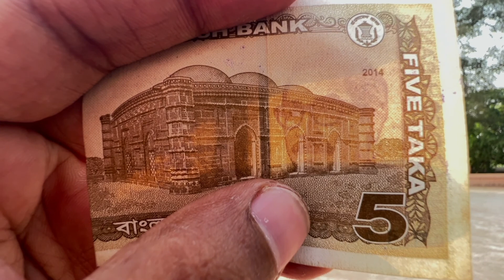পাঁচ টাকার মসজিদ!!! Wonderful Ancient Mosque । Bangladesh Travel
Be happy, and spread love.